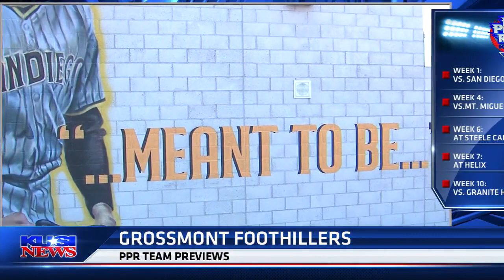PPR Preview: Grossmont Foothillers